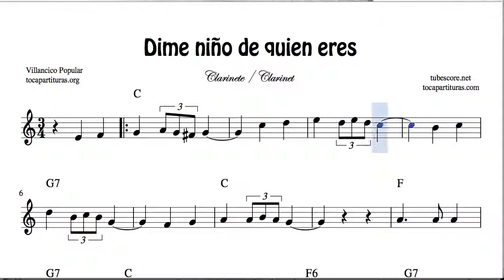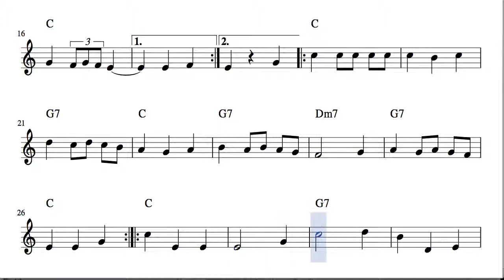Dime Niño de quién eres Partitura de Clarinete para Clarinetistas principiantes Villancico